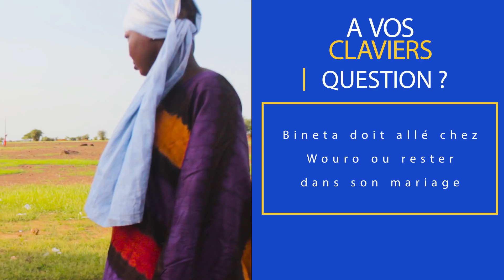REEWBE MBELONE - Saison 1 - Episode 12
Regarder votre série reewbe Mbelone
 Sûr votre fulbe production
Chaque Mardi et Samedi a 18H